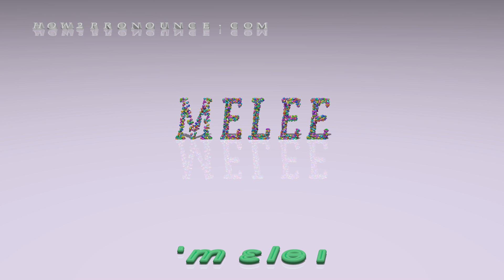melee - pronunciation + Examples in sentences and phrases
This is the pronunciation of melee in British English + a few examples of its pronunciation in phrases and sentences.